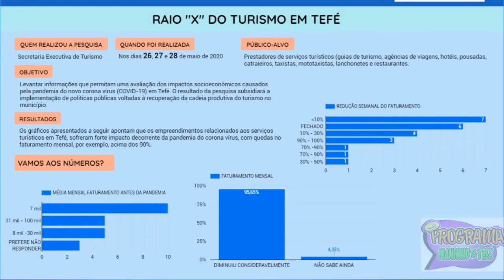EM TEFÉ EMPRESÁRIOS DO SETOR DE HOTELARIA SOFREM COM IMPACTO DA PANDEMIA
OS HOTÉIS DE TEFÉ NO PERÍODO DA PANDEMIA SOFRERAM SEM  HÓSPEDES, CAUSANDO IMPACTO NA ECONOMIA LOCAL